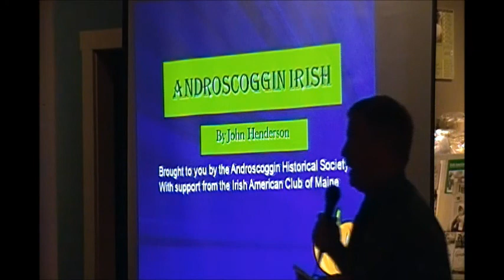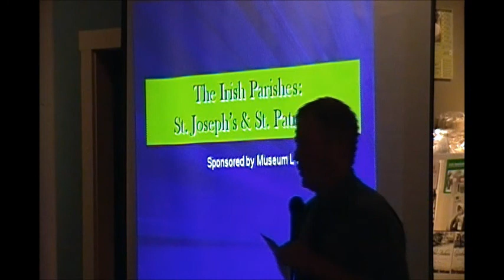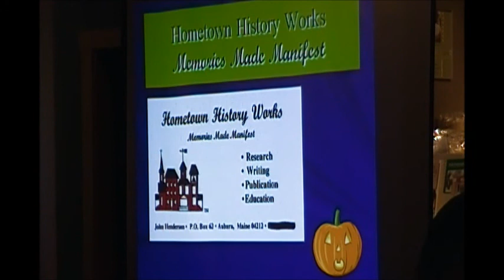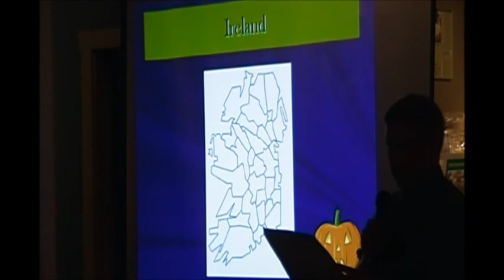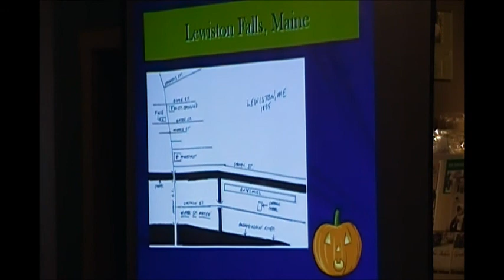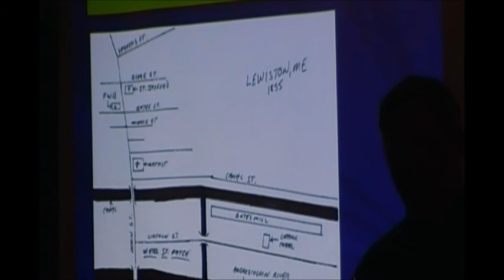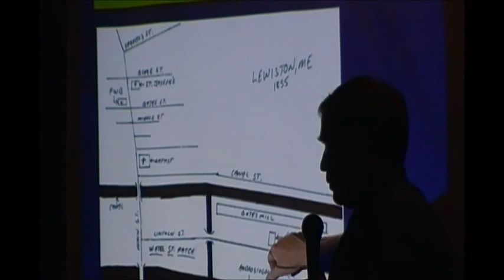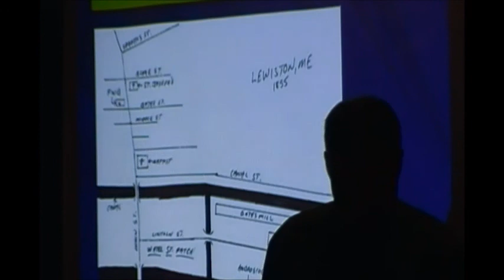The Irish Parishes: St. Joseph's and St. Patrick's. cut 1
Androscoggin Irish: "The Irish Parishes: St. Joseph's and St. Patrick's."  talk by John Henderson given at Museum LA on 22 Sept 2011 in Lewiston, Maine